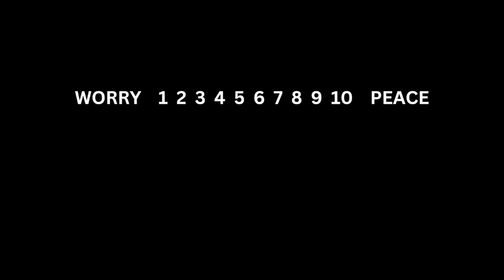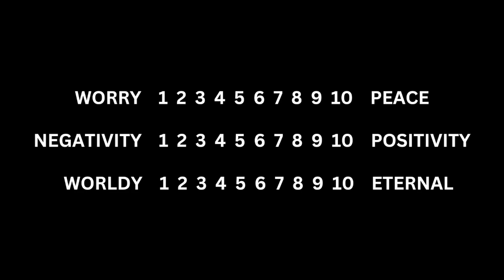The War in Your Mind | FC Online